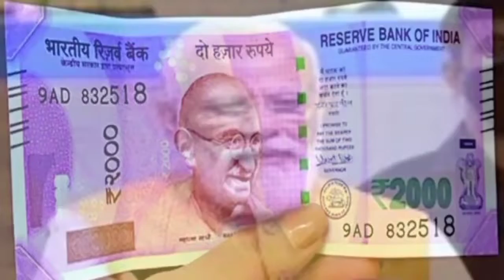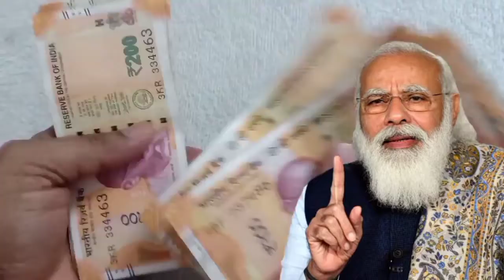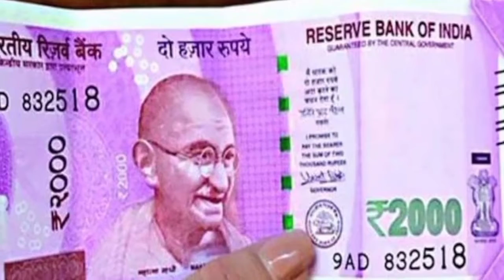श्रम कार्ड पर 4 गलती की तो ₹1000 नहीं मिलेगा - 31 जनवरी तक गलती सुधार ले फिर पैसा मिलेगा 1000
e shram card 4galti,
e shram card mistakes,
e sharm card,
e sharm card 1000 kisko milega,
e shram card ke paise kaise check kare,
e shram card in hindi,
e shram card status,
e shram card age limit,
e shram card app,
e shram card apply online self registration,
e shram card age,
e shram card account number check,
ashram card,
ashram card download,
ashram card kaise banaen,
ashram card benefits in hindi,

►your question

My Camera :-